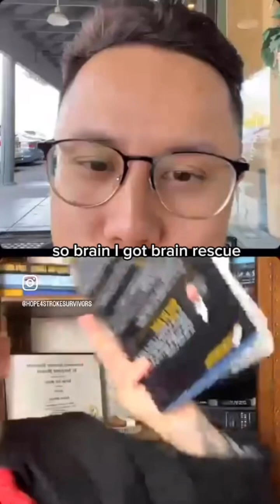Dr Brody educates us on the cerebellum and what we can do to improve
Doctor Brody Miller gives his advice on how to improve ataxia and educates us on the cerebellum. Also, he is the author of Brain Rescue, a 90 day blueprint to reclaim your memory after a brain injury or concussion. It has hit Amazon’s #1 Bestseller status across 3 categories! MUST READ!! To accomplish all that after a traumatic brain injury is incredible 🙌

Dr. Brody Miller is a leader in brain health research and therapy. He has lived through many years of his own personal struggles with brain health. He has now become a doctor to help people worldwide to overcome brain dysfunction and unleash their cognitive potential naturally. ( @drbrodymiller )